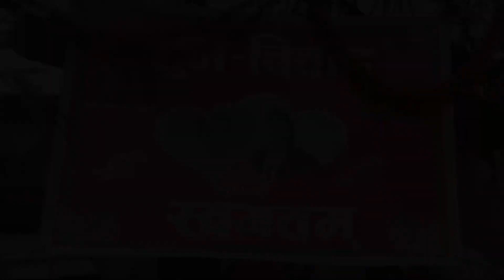Wedding highlights || Pradip with Kalpana || Dang || Ghorahi 10